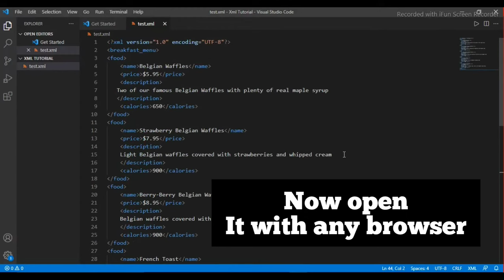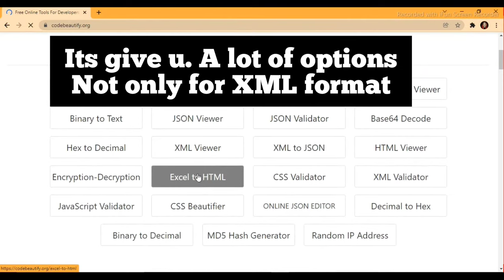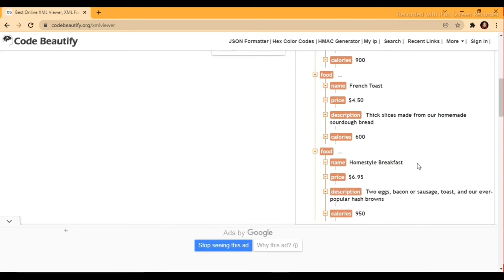How to Run and execute xml file in browser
How to run and execute xml file in vs code,